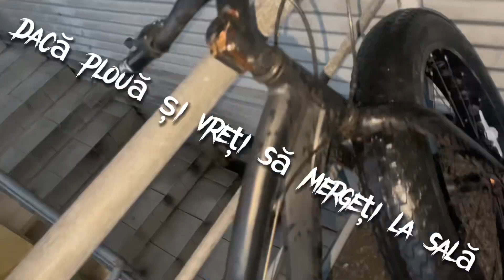Aproape Vindecat Forta Revine Antrenament de Biceps Triceps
Am dat bandajul jos vâna revine ușor ușor sper să vin cu un antrenament de piept cât de curând

Mulțumesc frumos tutor pentru mesaje și susținere chiar apreciez enorm
Vă pup vă iubesc și vă orez o Seară Binecuvântată

Pentru suplimente alimente sănătoase   îmbrăcăminte accesorii
Puteți să intrați pe GymBeam
Aveți codul meu de reducere: pascu5
Mulțumesc ❤️

Davidluptacusaracia